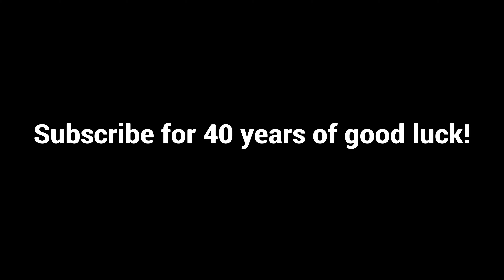Cold ❄️ (ft. Season 6) + Best PS5 120FPS Player (BEST *AIMBOT*/PIECE CONTROL🧩)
Cold ❄️
Cold ❄️ (ft. Season 6)
Cold ❄️(Season 6 Settings)
Cold ❄️ (Fortnite Montage)
Fortnite Montage - "Cold" (Maroon 5 ft. Future)
Song: Maroon 5 - Cold ft. Future (Official Music Video)

Monitor:
Acer Nitro XF243Y Pbmiiprx 23.8" Full HD Monitor (HDMI)

Use Code Almightyy2x In The Item Shop❤️🛒

Grinding for @DevourTalent